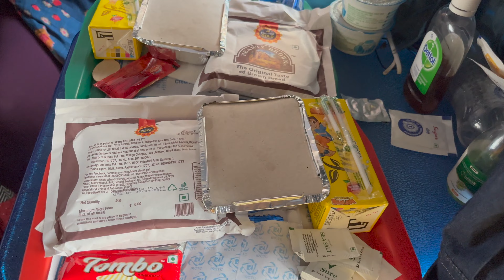Kashmir Vlog || Bengali VLOG || Day 1 - Kolkata - New Delhi - Srinagar !!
Srinagar is the largest city and the summer capital of Jammu and Kashmir, India. It lies in the Kashmir Valley on the banks of the Jhelum River, a tributary of the Indus, and Dal and Anchar lakes. The city is known for its natural environment, gardens, waterfronts and houseboats. It is also known for traditional Kashmiri handicrafts like Kashmir shawls and also dried fruits. It is the northernmost city of India to have over one million people, the 32nd most populous city in the country, and the second largest city located in the Himalayas, after Kathmandu.